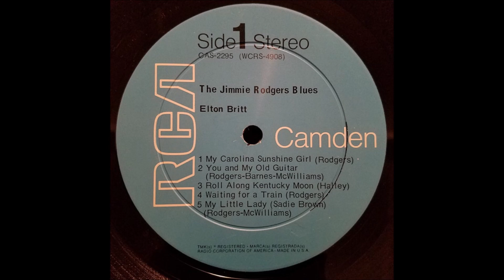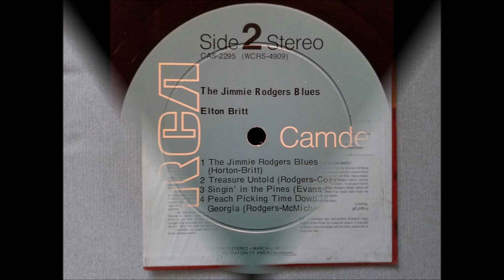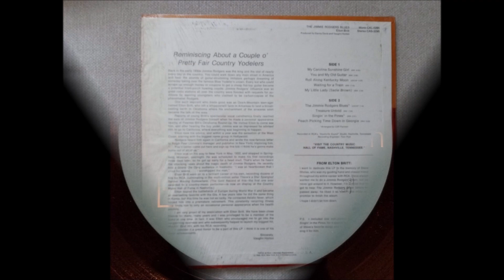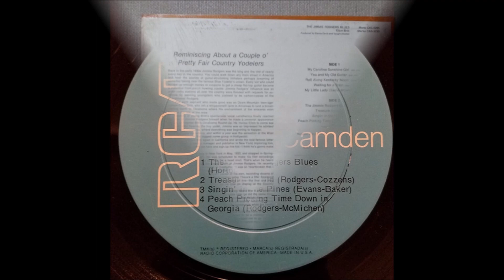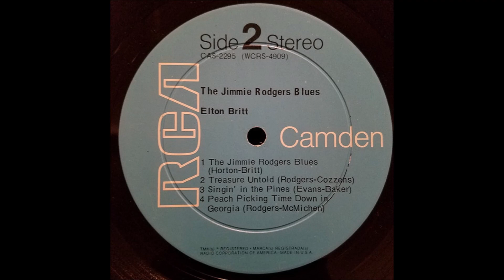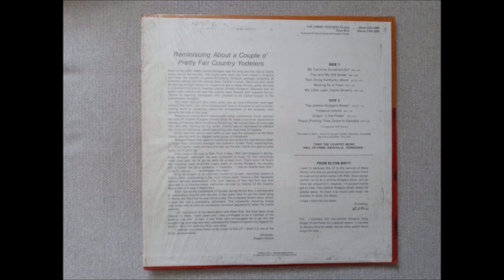Elton Britt - The Jimmie Rodgers Blues - Complete LP [1968].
Track No.1...My Carolina Sunshine Girl
       [2:58]                     2...You And My Old Guitar
       [5:23]                     3...Roll Along Kentucky Moon
       [7:46]                     4...Waiting For A Train
       [9:59]                     5...My Little Lady [Sadie Brown]
     [12:31]                     6...The Jimmie Rodgers Blues
     [19:39]                     7...Treasure Untold
     [22:04]                     8...Singin' In The Pines
     [24:55]                     9...Peach Picking Time Down In Georgia

          Issued on LP  "The Jimmie Rodgers Blues" [1968].

Elton Britt [vcl solo/yodelling]  others unknown
 Producer :  Danny Davis

1st.Country Artist to Receive a GOLD DISC for